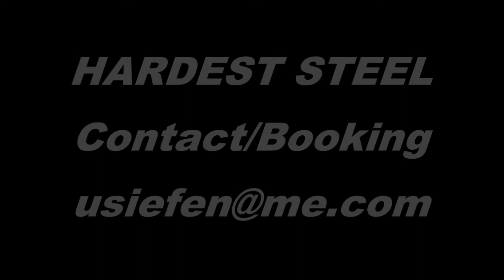HARDEST STEEL LIVE STILL IM SAD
HARDEST STEEL LIVE AT COBRA  November 19 2011
Ulrich Siefen atlan4255